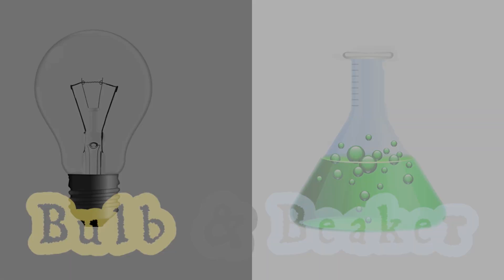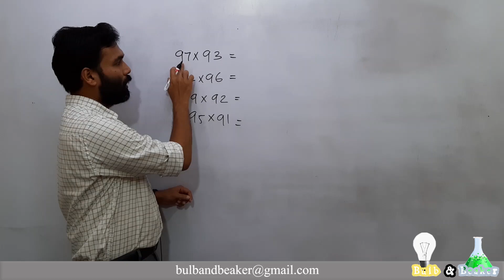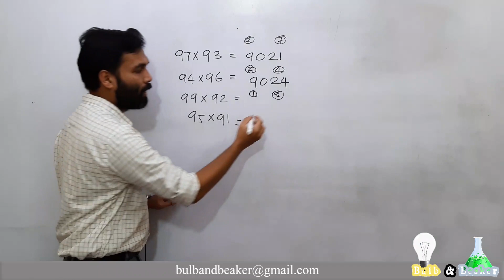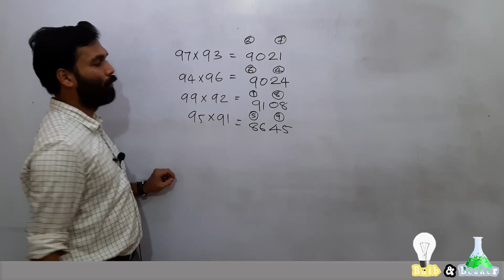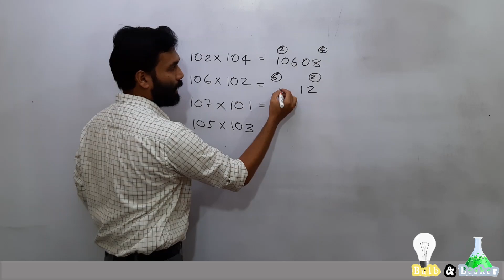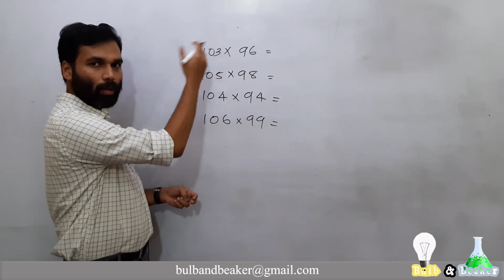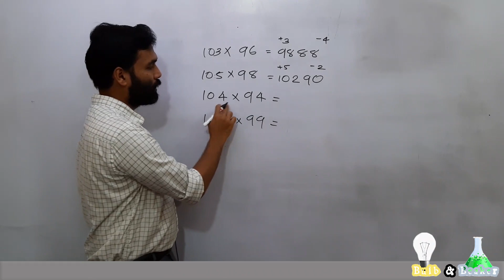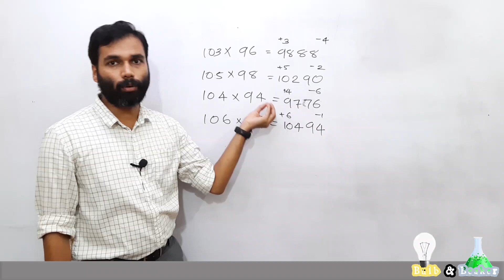Math Tricks - Part 3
A few simple Math Tricks.